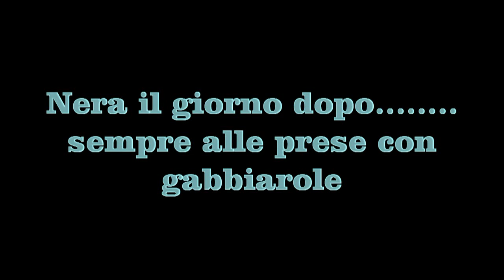NERA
La mia piccola Nera 9 mesi alle prese con una gabbiarola, guida bene in bello stile ... perde emanazione poi risale fino a bloccare la quaglia.